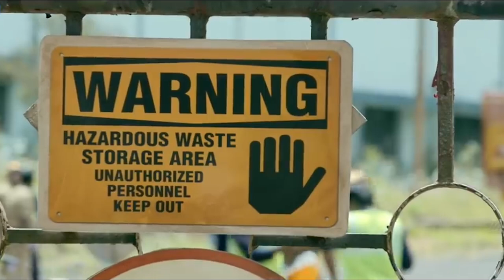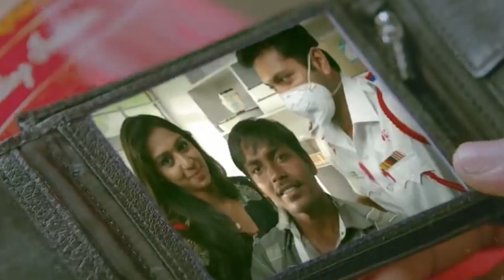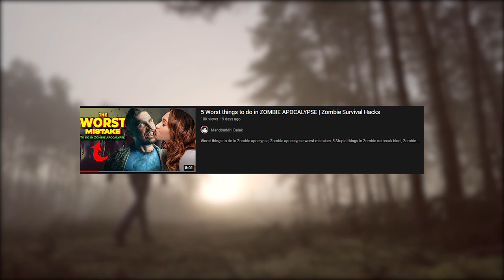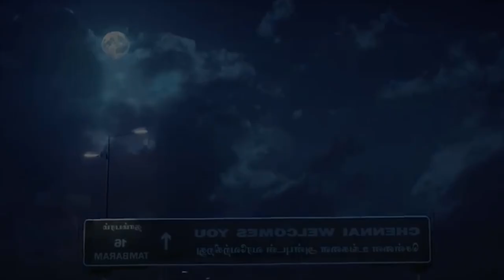How Doctors will Cure the Zombie Outbreak Spreading in Chennai ?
Miruthan Explained in Hindi, Latest Zombie Indian Film , Zombie apocalypse Started in Chennai, How to Survive Apocalypse, Daring Rakhwala hindi